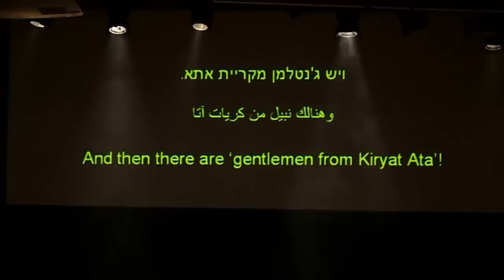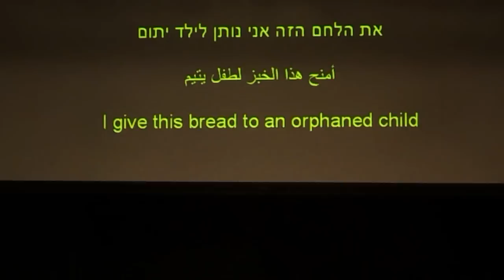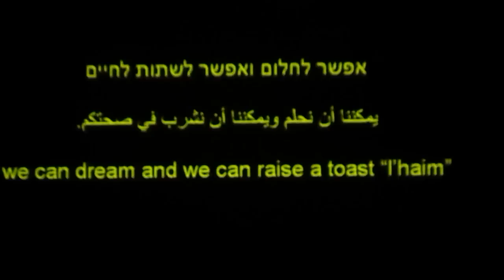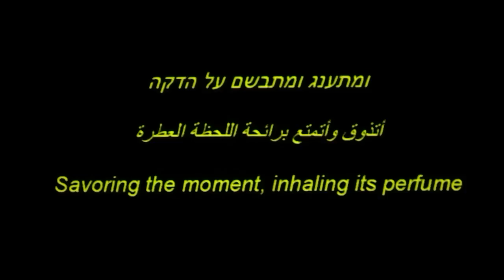Na'la'ga'at's "Not By Bread Alone" - truly remarkable, highly moving & yes, please touch!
The opening 12 minutes.

How on earth do they do it?

This encounter - with something that resembles a miracle, no more, no less - has left us deeply moved, highly impressed & mainly speechless!

After watching this performance by the world's first and only theater ensemble whose actors are all deaf-blind, founded and led by the amazing Adina Tal.

And it's much more than an exceptional theater!

Special thanks: to the wonderful Michal!